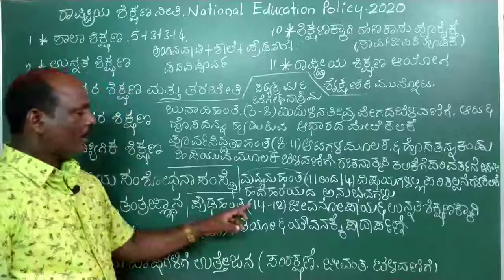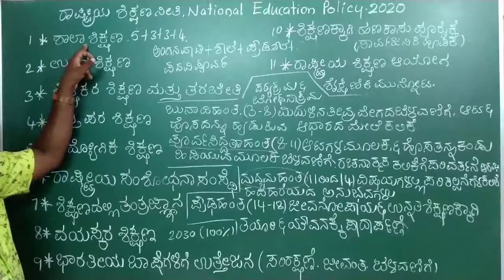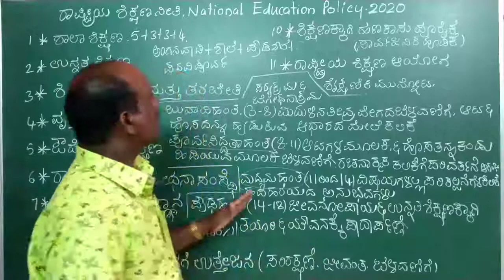National education policy-2020.schooling part-02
Hello Everyone.